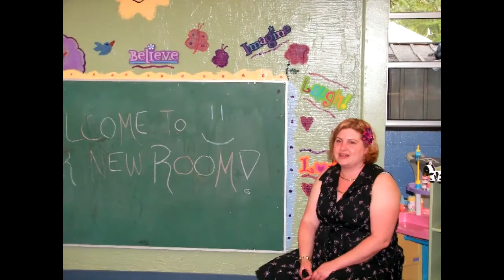Thank you Keller Williams for our "Extreme Preschool Makeover"!